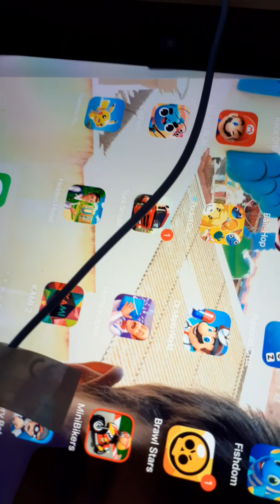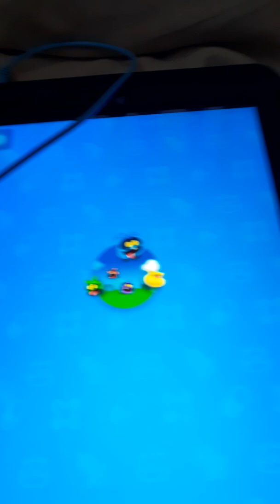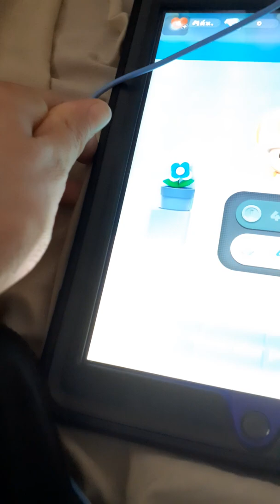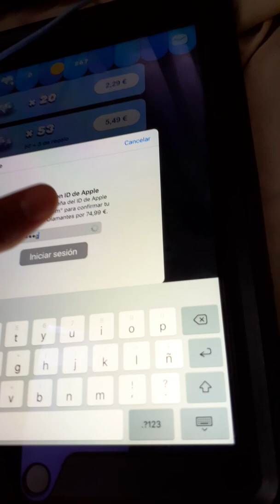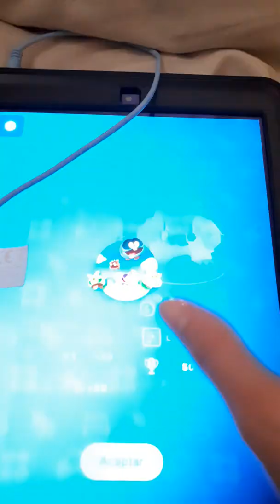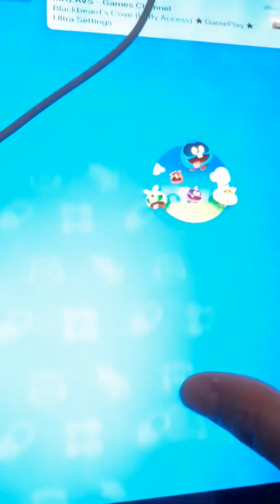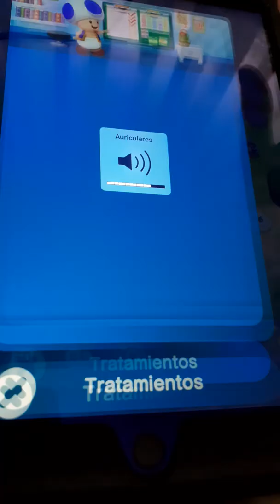18 de septiembre de 2019